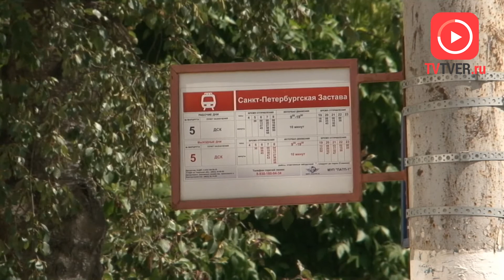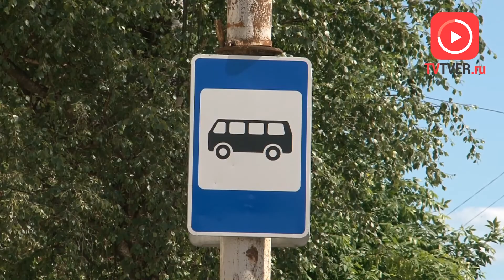В ТВЕРИ ЖЕНЩИНУ ВЫТОЛКНУЛИ ИЗ МАРШРУТКИ И ОНА ПОГИБЛА. 2018-06-15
В Твери произошла страшная трагедия. Пожилая женщина выпала из маршрутного такси №223, ударилась головой о проезжую часть и скончалась до приезда медиков. С самого начала в происшествии никого не винили, однако очевидцы рассказали о перепалке между жертвой и другой пассажиркой. Якобы одна помешала другой выйти на остановке и жестоко поплатилась за нерасторопность. Возбуждено уголовное дело по факту причинения смерти по неосторожности. Правоохранительные органы составили фоторобот подозреваемой и объявили в розыск.